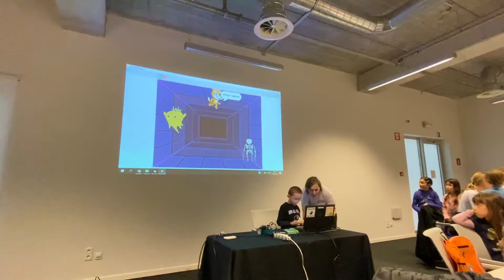Tycho's eerste Scratch programma op CoderDojo Mechelen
Vandaag nam onze jongste zoon Tycho deel in zijn allereerste @CoderDojo en bouwde zijn eerste programma in Scratch 3.

Boven alle verwachtingen, presenteerde hij zijn werk tijdens de show-and-tell op het einde van het evenement.